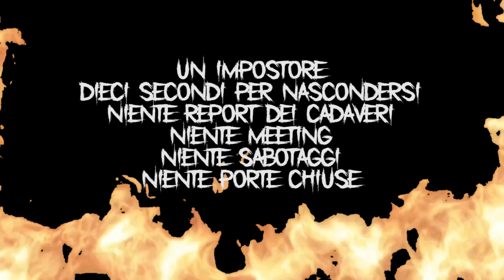Quella volta che giocammo a nascondino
↓LEGGI TUTTA LA DESCRIZIONE↓

|REGOLE|
Emergency Meetings: 0
Player Speed: 1.25x
Crewmate Vision: 1.25x
Impostor Vision: 0,25x
Kill Cooldown: 10s
Kill Distance: Short
Task: 1/2 common, 1 long, 5 short. Numeri modificabili in base al numero di persone presenti.

|Impostore|
- Deve rivelarsi a inizio partita e lasciare 10 secondi di tempo agli altri per nascondersi;
- Sabotage non consentito;
- Report dei corpi non consentito;
- Chiusura delle porte non consentita;
- Vince uccidendo tutti i Crewmate -1.

|Crewmate|
- Si può parlare, ma solo quelli vicini possono scambiarsi informazioni;
- Non si può indicare la posizione attuale dell'impostore;
- Vince completando tutte le tasks.